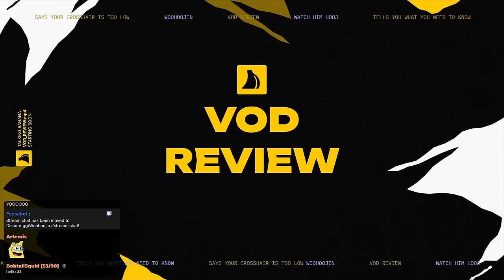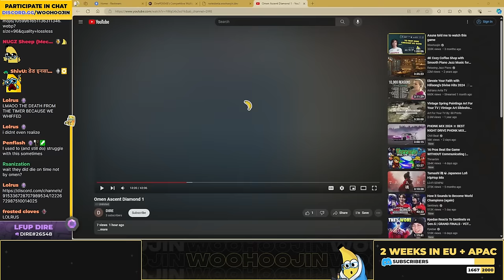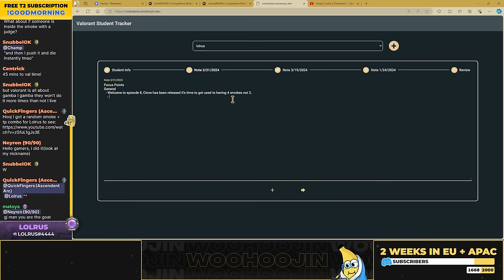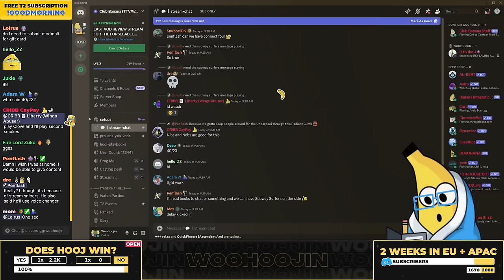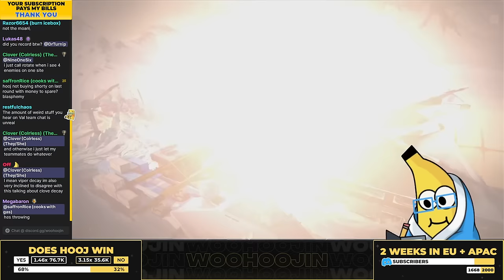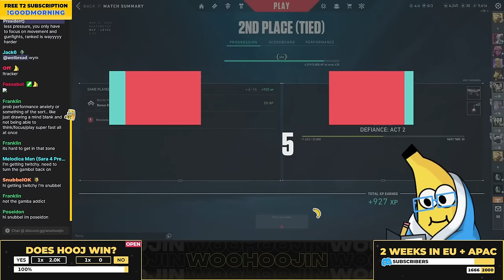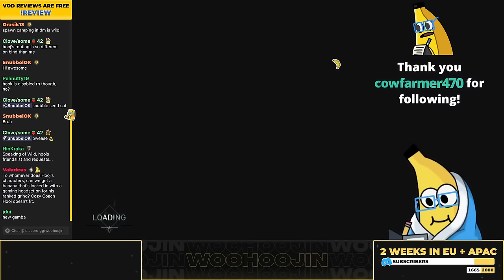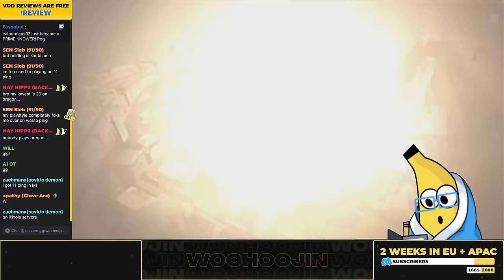2024-03-31 VOD Review - Ranked Games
0:00 Start
28:20 Omen Ascent Diamond 1
44:20 Omen Lotus Diamond 2
1:38:00 Ranked Games
2:41:20 Woohoojin LIVE - Raze Split Ascendant 3
3:07:34 Woohoojin LIVE - Raze Icebox Ascendant 3
4:02:45 Woohoojin LIVE - Raze Sunset Ascendant 3
4:40:30 Woohoojin LIVE - Raze Breeze Ascendant 3
5:24:00 Woohoojin LIVE - Raze Ascent Ascendant 3
6:20:33 Woohoojin LIVE - Raze Breeze Ascendant 3
7:00:10 Woohoojin LIVE - Raze Ascent Ascendant 3
7:51:40 Woohoojin LIVE - Raze Split Ascendant 2